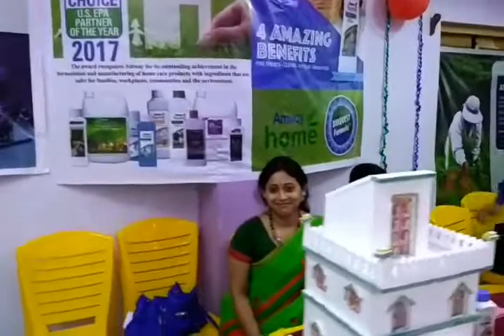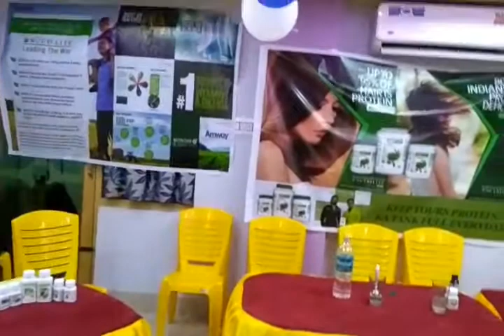Amway Product Exhibition at Balurghat on 08.10.2017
Venue: Renuka Lodge
This is the 1st Amway Product Exhibition at Balurghat on 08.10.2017 and it was very successful.